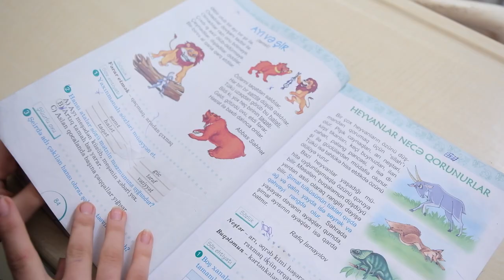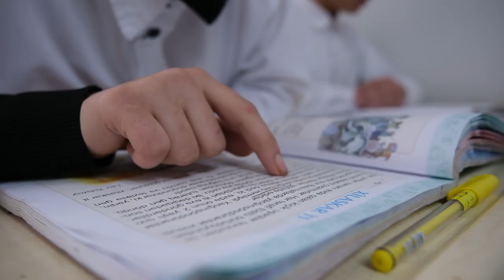Mübariz İbrahimov adına məktəb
Mübariz Mənsimovun İstanbulda himayəyə götürdüyü Azərbaycanın Milli Qəhrəmanı Mübariz İbrahimov adına məktəbdən xüsusi reportaj. Həyata oxumaqla tutunmağa çalışan, öz xəyalları olan 17 yaşlı Tamara.